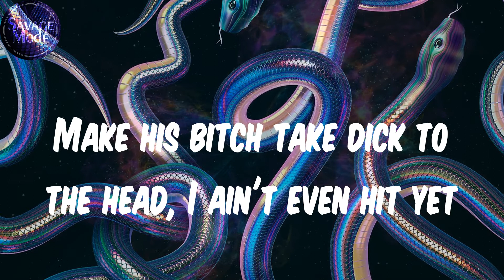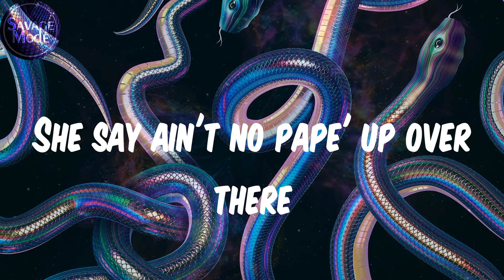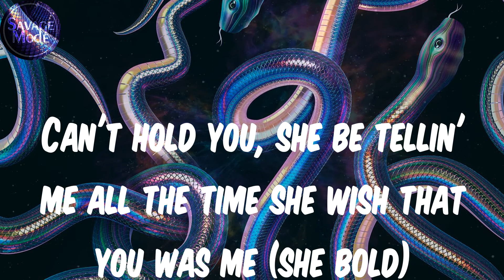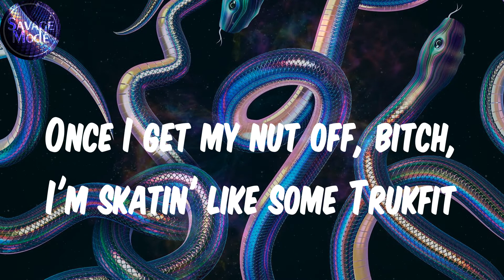SleazyWorld Go (Lyrics) - Sleazy Flow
Lyrics:
Okay
Everybody put they Glocks in the air for me
Put your shit up
You got a stick on your shit
You got a fifty on your shit
Put your shit in the air for me
Ayy
Last opp we caught was at the store, we had to scrape him (skrrt)
Lil' bro hopped out trippin' with that switchy, he done faced him (grrt)
Face shot, face shot, frrt-frrt, they couldn't save him (frrt-frrt)
Ain't beefin', but you they family, you get caught, then you gon' die too (dumbass)
Hol' on, hol' on, hol' on, hol' on, hol' on, stop the whip
Let me out, this chopstick gon' leave him open like a zip (zzz)
Zip him up, tell buddy 'nem ass to come and pick him up (come pick him up)
Niggas fakin', actin' like they thug life 'til we hit 'em up (hit 'em up)
Lot of niggas don't like me, what? I ain't even did shit (I ain't even did nothin')
How you mad she choosin' me? (umm)
I like what she do to me (umm)
She say ain't no pape' up over there
Shit, she barely eatin' (she starvin')
Can barely feed his self
She told me, "Help, this nigga barely feed me"
You would die if you know what she was doin' to me (ooh)
We been swappin' spit for a lil' while, this shit ain't new to me (shh)
Actin' like I'm chasin' her or somethin', she be pursuin' me
Can't hold you, she be tellin' me all the time she wish that you was me (she bold)
I ain't with that messy shit, I barely'll text a bitch (I'm cold)
I can't even brag about these thots, that shit be effortless (damn)
Red and white Ferrari, I come through fresh as a peppermint
Ain't caught up in that other shit, they trippin', I'm Black excellence (yeah)
Hold up, hold up, hold up, hold up, hold up, hold the jet
Seven-fifty for a show, I gotta go, can't miss this check
Travel all around the globe, doin' what I want with no regrets
She feel safe with us, whenever she with gang, it make her wet, yeah
We don't do the social tweet, these niggas too internet
Can you leave it up in the streets with me?
I ain't tryna go to jail (I ain't tryna go to jail)
Keep mentionin' my name in all of your posts
It ain't hard to tell (what the fuck?)
If you get smoked, they gon' come lookin' for me
Nigga, you dumb as hell
This bitch think I love her, ooh-wee
She must be drunk as hell
I can't love no slut bitch
I love how they suck dick (I like how they eat dick)